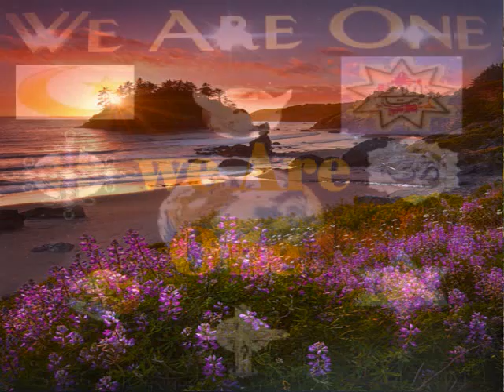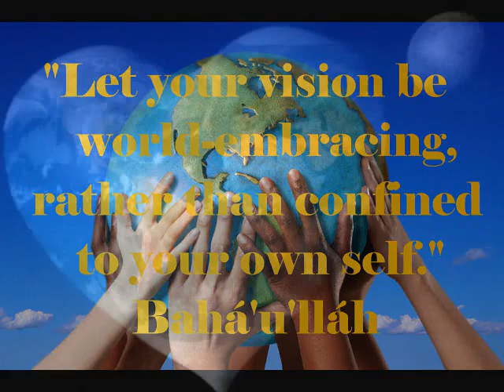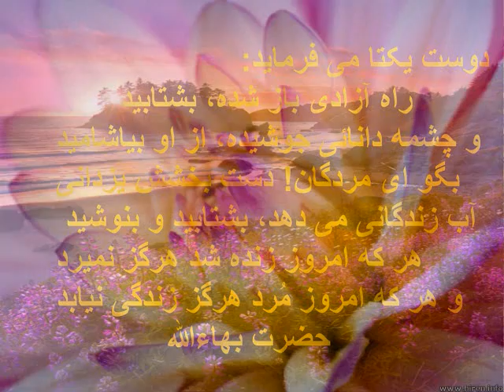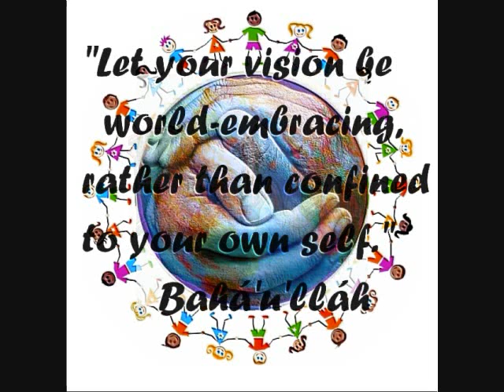☮ Molana ☮The beloved is here ❤ معشوق همین جاست بیایید مولانا ❤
singer : Hajir Mehrafrooz, Rumi Qazal - WE ARE ONE : The beloved is here ✿⊱╮
Poems by Rumi
The Beloved is here
O you who've gone on pilgrimage -
              where are you, where, oh where?
Here, here is the Beloved!
              Oh come now, come, oh come!
Your friend, he is your neighbor,
             he is next to your wall -
You, erring in the desert -
              what air of love is this?
If you'd see the Beloved's
              form without any form -
You are the house, the master,
              You are the Kaaba, you! . . .
Where is a bunch of roses,
              if you would be this garden?
Where, one soul's pearly essence
              when you're the Sea of God?
That's true - and yet your troubles
              may turn to treasures rich -
How sad that you yourself veil
the treasure that is yours!

                                           مولوی
      ای قوم به حج رفته  کجایید  وکجایید           معشوق همین جاست  بیایید و بیایید
           معشوق تو همسایه ی  دیوار به دیوار          دربادیه سرگشته  شما در چه هوایید
          گرصورت بی صورت معشوق ببیــنید          هم حاجی وهم کعبه وهمخانه شما یید
          صدبار ازین راه  بدان  خانه  بر فتید           یکبار ازین خانه  بر ین  بام  بــرایید
        گرقصد شما دیدن آن خانه  جان است          اول رخ آیینه  به  صیقل  به   زدایید

الواح حضرت بهاءالله: لوح مانکچی صاحب

به نام خداوند یکتا

ستایش بینندۀ پاینده‌ای را سزا است که به شبنمی از دریای بخشش خود آسمان هستی را بلند نمود و به ستاره های دانائی بیاراست و مردمان را به بارگاه بلند بینش و دانش راه داد و این شبنم که نخستین گفتار کردگار است، گاهی به آب زندگانی نامیده می شود چه که مردگان بیابان نادانی را زنده نماید؛ و هنگامی به روشنائی نخستین. و این روشنی که از آفتاب دانش هویدا گشت، چون بتابید جنبش نخستین، نمودار و آشکار شد و این نمودارها از بخشش دانای یکتا بوده .اوست داننده و بخشنده و اوست پاک و پاکیزه از هر گفته و شنیده.

بینائی و دانائی گفتار و کردار را دست از دامن شناسائی او کوتاه. هستی و آنچه از او هویدا این گفتار را گواه. پس دانسته شد نخستین بخشش کردگار، گفتار است و پاینده و پذیرنده او، خِرَد. اوست دانای نخستین در دبستان جهان و اوست نمودار یزدان. آنچه هویدا از پرتو بینائی اوست و هر چه آشکار، نمودار دانائی او. همۀ نامها نام او و آغاز و انجام کارها به او.
نظر برخی از دانشمندان و مشاهیر عالم درباره آئین بهائی